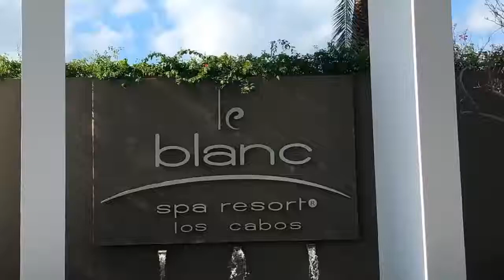Le Blanc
Tropical Escapes Destination Weddings & Travel Inc

As destinations weddings are a fun week-long celebration and one of the most special days of your life, it is important to find the perfect location in making sure you have the most memorable wedding experience.

Couples looking to plan your wedding away can contact Tropical Escapes Destination Wedddings & Travel Inc. who focuses on your wedding vision. Guiding you throughout the whole planning process; recommending & narrowing down the options based off your wishes, negotiation the best group discount rates, benefits and complimentary perks.
We correspond with the wedding department, confirm wedding dates and introductions to the wedding planners. Design your Save the Date Invite.
Assist your guests travel arrangements, insurance and payments and remain at your service until you return home.

As an award winning agency with over 18 yrs of planning weddings away we have personal experience, extensive knowledge, ongoing training and have established partnerships with many resorts and wedding departments.

For a complimentary consultation to find out if planning a destination wedding is in your future and to learn of all the great benefits in planning your wedding away with Tropical Escapes Destination Weddings and Travel Inc.Feel free to contact us.

Wishing you all the best and Happy planning! 💍👰🏻🤵🏼🌴✈️.